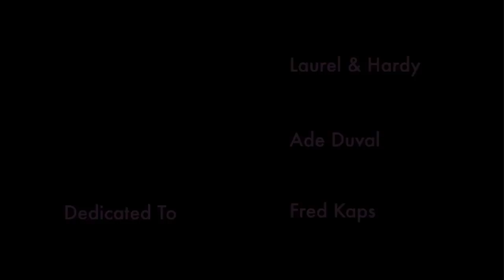No Smoking--The Best Smoking Thumb Routine On The Planet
No Smoking is Puck's solution to the classic Smoking Thumb effect created by Laurel & Hardy and made popular by the late, great Fred Kaps.  Puck's solution is not only amazing but nontoxic.